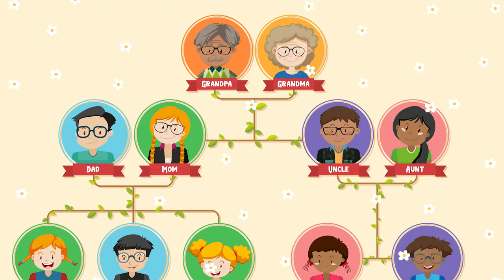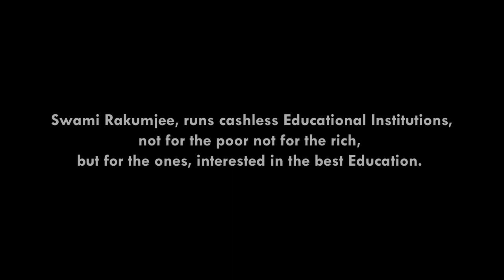Swami Rakumjee, 924th small talks on Micheal Crichton ‘DO YOU KNOW THIS’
“If you don’t know history, then you don’t know anything. You are a leaf that doesn’t know it is part of a tree.”